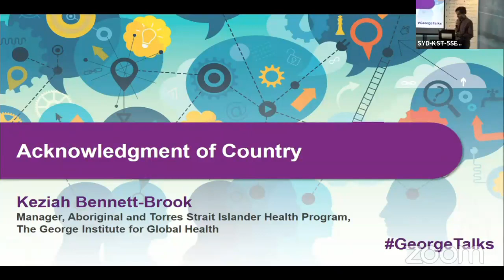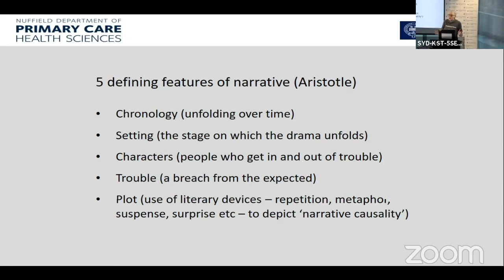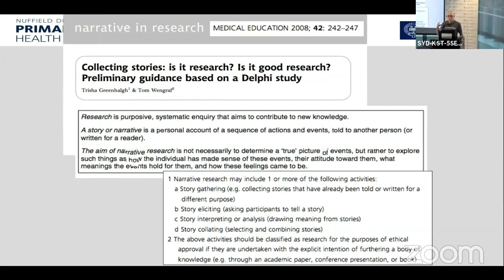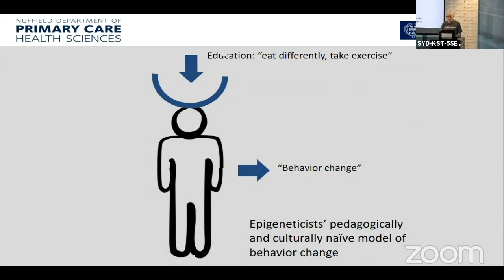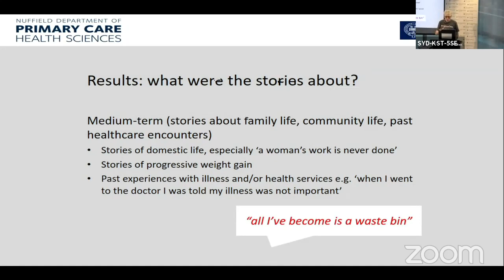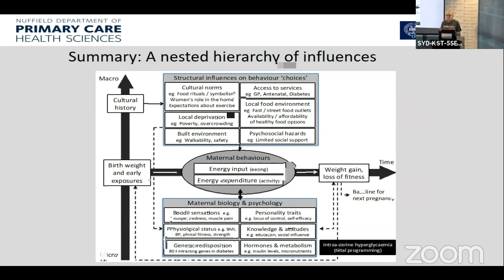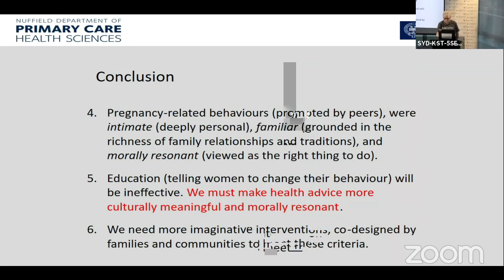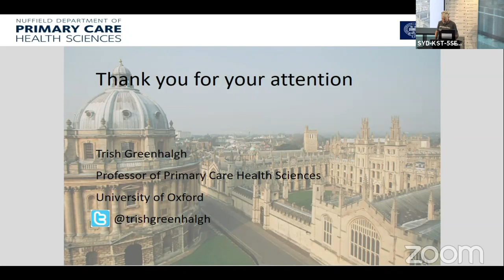'Narrative research to capture health cultural contexts' with Prof Trish Greenhalgh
Using the example of diabetes in pregnancy and focusing on a British South Asian sample, Professor Trish Greenhalgh of University of Oxford illustrates how narrative research can go beyond the dry and under-theorised assumptions of behaviourism and illustrate the complex socio-cultural webs in which ‘lifestyle choices’ are suspended.